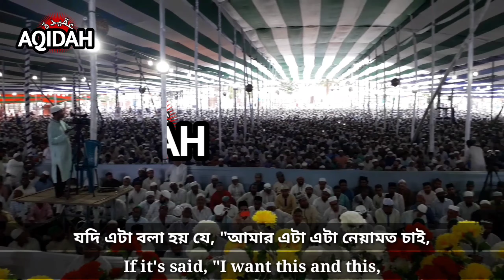The Story of Last Jannati | Awlade Rasul, Hafiz Qari Syed Ahmad Shah Maddajilluhul Ali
__________________AQIDAH__________________

Our motto is to provide authentic Islamic Information all over the World

Beautiful Speech from Awlade rasul,,, with subtitle